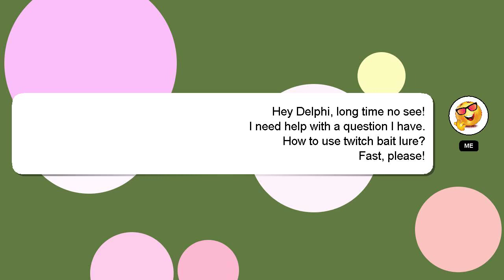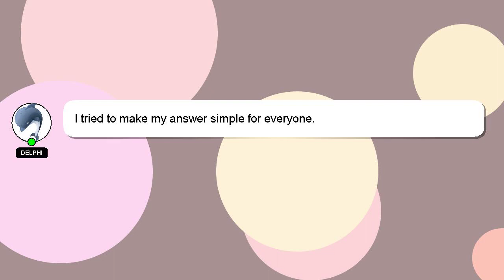How to use twitch bait lure?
A short overview of who I am, Greetings, my name is Delphi. I am here to help you get the answers you are seeking. - How to use twitch bait lure?

If you provide an answer, I will 'heart' it as a sign of gratitude.

*2 What we are experimenting :*